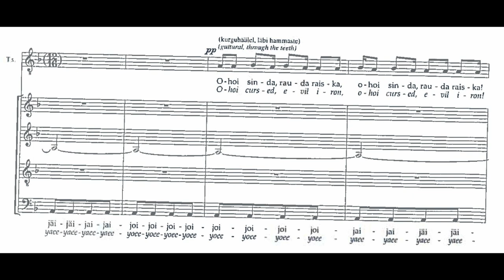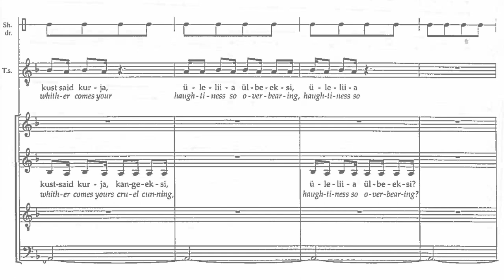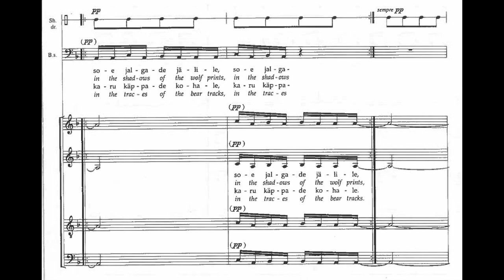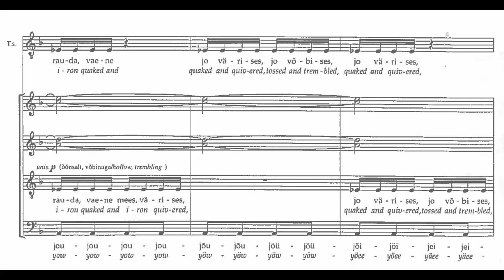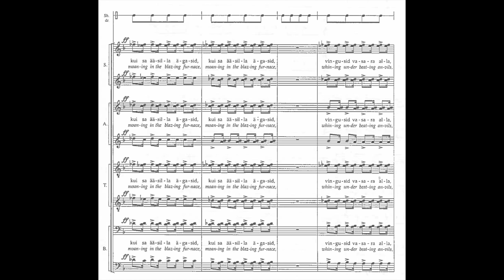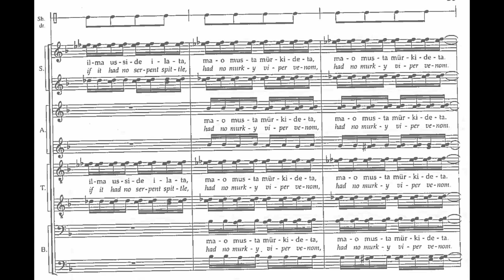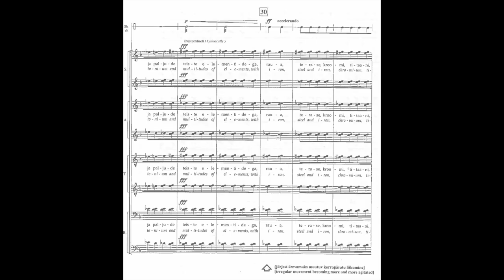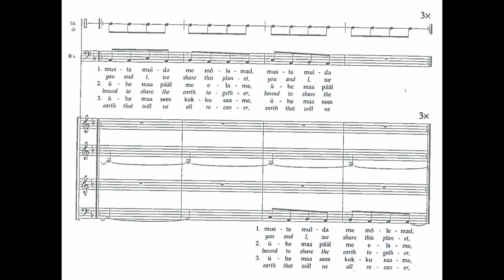Veljo Tormis - Curse Upon Iron (1972)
Performers : State Choir Latvija